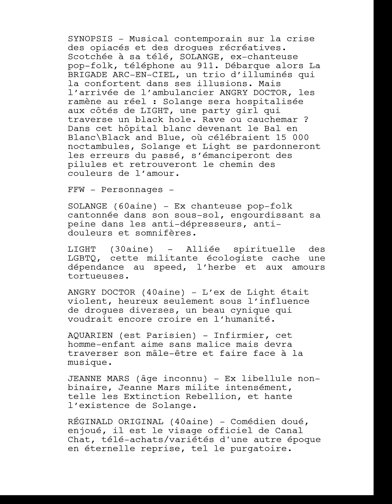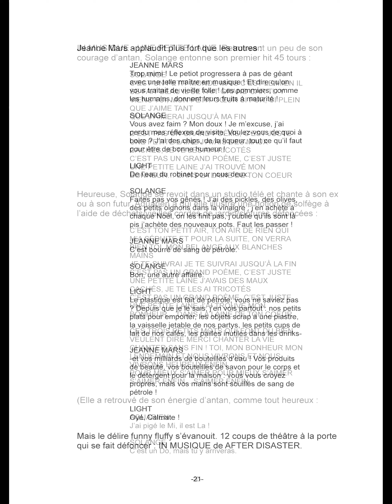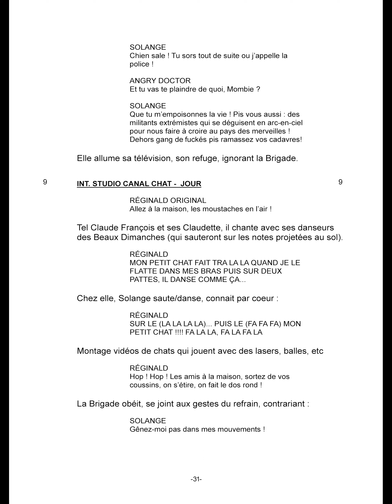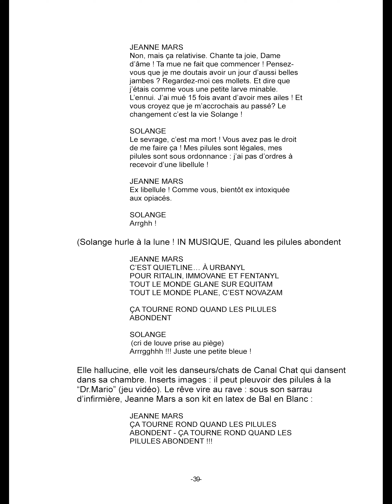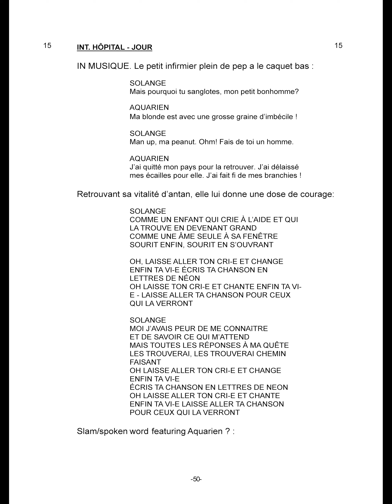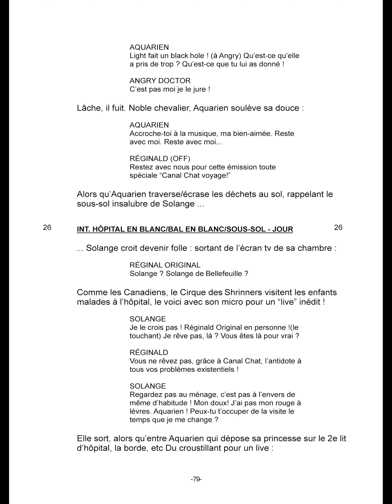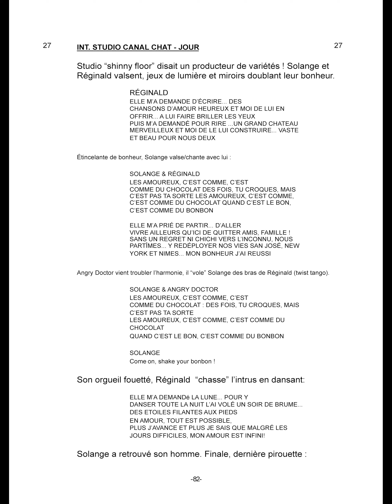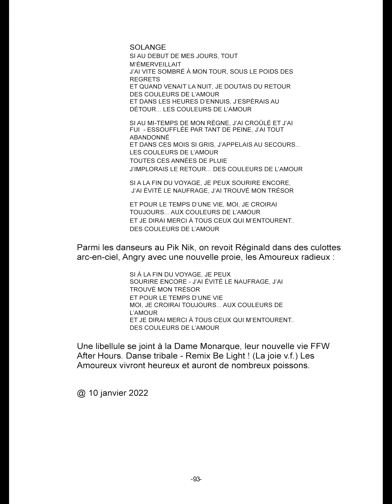FFW - 2022 - a Funny Fluffy World, théâtre musical de Michel Duchesne/Stefan Boucher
1. Ouverture 0:00-1:58 pages 0-7
2. BE LIGHT ! (Élizabeth Dupéré) 1:59-5:31, pages 8-13
3. OH ! , 5:32-9:01 pages 14-18
4. UNE PETITE LAINE, 9:02-11:47, pages 19-22
5. AFTER DISASTER, 11:48-14:39, pages 23-26
6. MANTRA , 14:40-18:35 pages 27-30
7. MON PETIT CHAT, 18:36-21:30 pages 31-34
8. ÉTOILE AMIE, 21:31-24:21 pages 35-36
9. LES PILULES ABONDENT (Joe Bocan&Denys Paris), 24:22-30:25, pages 37-41
10. CHEZ FERNAND, 30:26-33:42 pages 42-48
11. LAISSE ALLER TON CRI, 33:43-37:30 , pages 49-51
12. A KNIGHT’S NIGHTMARE, 37:31-41:50, pages 52-56
13. LOOK ! - 41:51-45:30 pages 57-61
14. INNU PISHUM - 45:31-48:42, pages 62-67
15. UN JARDIN DANS L’ESPACE - 48:43-52:31, pages 68-71
16. VOUS MES AMI.E.S (Beloved Ones) - 52:32-55:32 pages 72-76
17. LES AMOUREUX - 55:33-58:03 pages 77-82
18. ADIEU (Joe Bocan) - 58:04-1:02:38, pages 83-85
19. TROP MIMI - 1:02-39-1:06-25, pages 86-89
20. LES COULEURS DE L’AMOUR - 1:06-26-1:09:00 pages 90-95